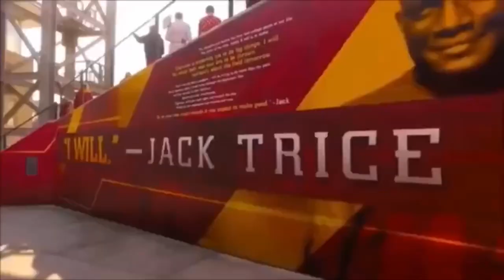2019 #24 IOWA STATE CYCLONES HYPE VIDEO!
The Cyclones have a ton of talent returning and they need that to show up and show out this season!